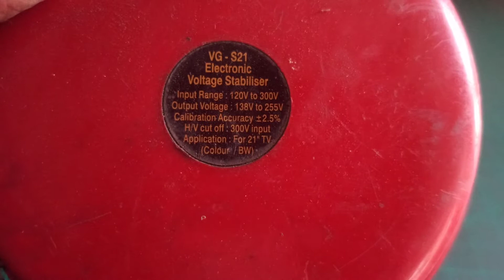OLD V-GUARD Steplizer Repair and Cleaning at Home